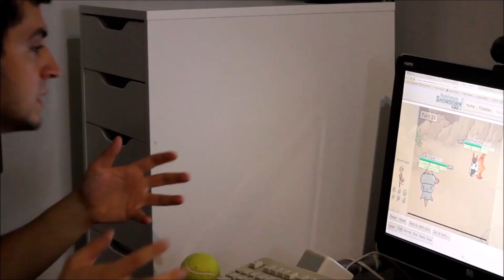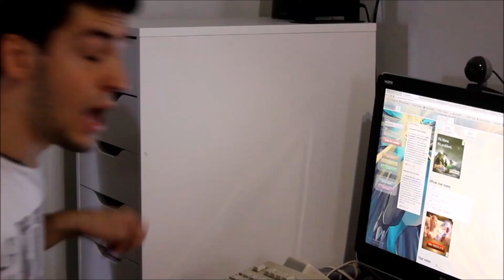Chi si incontra su ShowDown?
Ecco a voi 10 categorie di player che bazzicano l'ormai famosissimo sito di lotte pokémon online! Tra parentesi, finalmente riesco a fare un video con una grafica decente haha
Quale di queste, con un po' di ironia, potete definire vostra? ;)